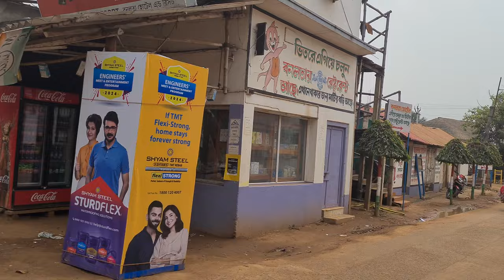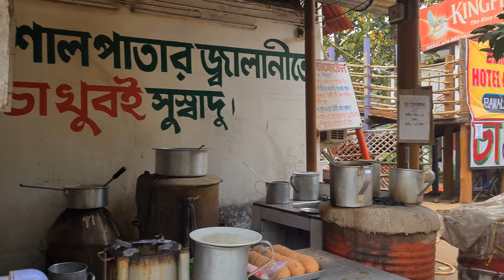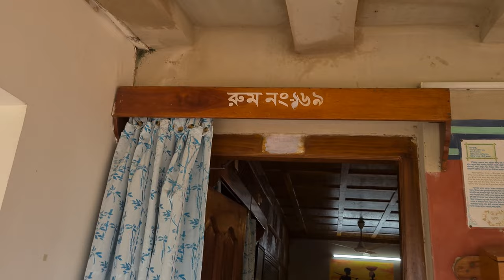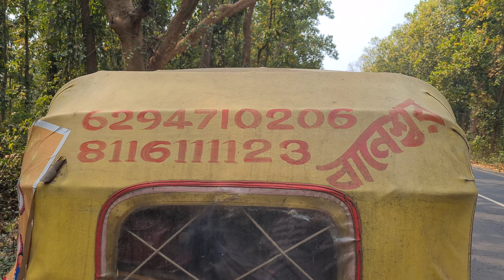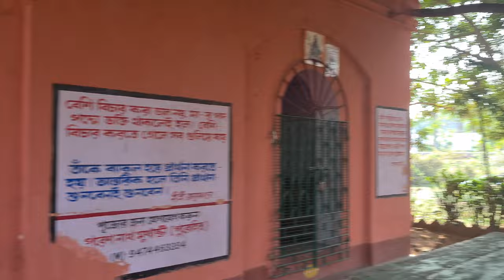জয়পুর ফরেস্ট বাঁকুড়া|বনলতা রিসোর্ট|Bankura Bishnupur Tourist Spot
Jaipur Forest Bankura|Banalata Resort|Bankura Bishnupur Tourist Spot|

Banalata Hotel Detils:

Banalata Hotel , Joypur, Bankura, West Bengal, India, 722138

Auto Driver Details:
Name: Baneswar

Hello, wonderful viewers! Before we dive into today's vlog, I want to take a moment to share an important message with you.

The vlogs on this channel are a personal account of my experiences and a way for me to share my perspective on the places I travel to. However, it's crucial to recognize that experiences can vary, and what you see in my vlogs is just one viewpoint.

Before you make any decisions about booking or traveling to a place featured in my vlogs, I strongly urge you to use your own judgment and reasoning. Your travel decisions should be based on your preferences, needs, and research.

It's important to note that there is no intention to glorify or demean any entity featured in my vlogs. I strive to present an unbiased and respectful portrayal of my experiences. My goal is not to hurt the sentiments or feelings of any person, entity, or group.

These vlogs are created for the purpose of providing information and entertainment. They are not a definitive guide, and I encourage you to seek additional sources and conduct thorough research before making any travel-related decisions.

Furthermore, I want to emphasize the importance of abiding by all government-laid-out protocols and guidelines related to travel. Your safety and well-being are of utmost importance, so please stay informed and follow the necessary precautions.

Thank you for joining me on this journey, and I hope you enjoy today's vlog for what it is—an opportunity to gather information and be entertained. Safe travels and happy exploring!